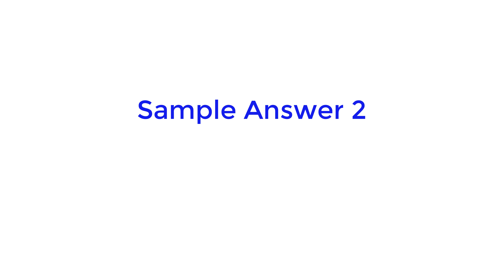IELTS speaking Part 1 Topic Week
- What is your favourite day of the week?
- What is your least favourite day?
- What is the busiest day of the week for you?
- Is there anything that you do every day?
- What do you usually do on weekends?
Are weekdays and weekends the same for you?